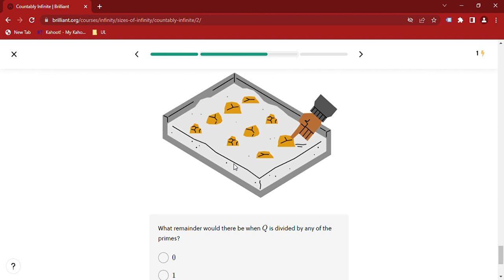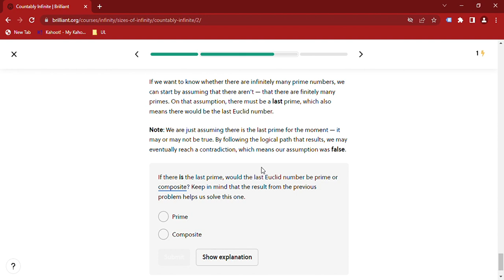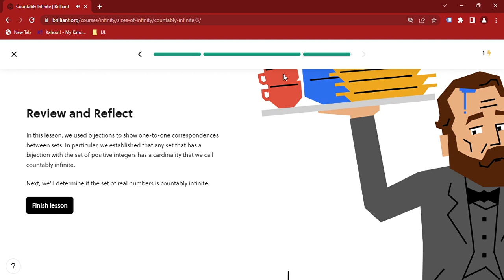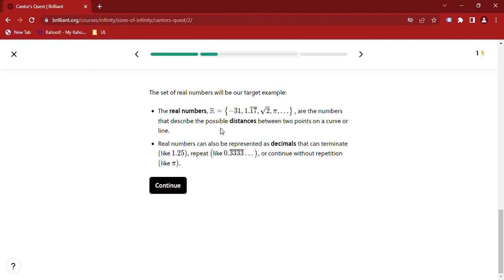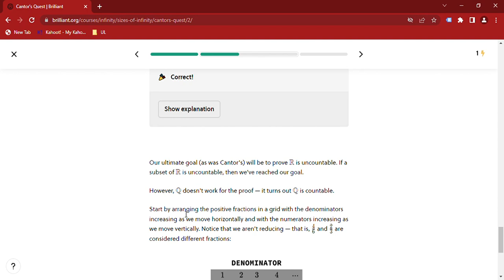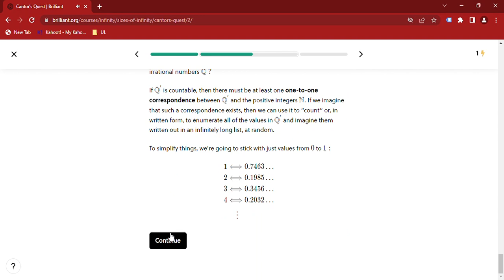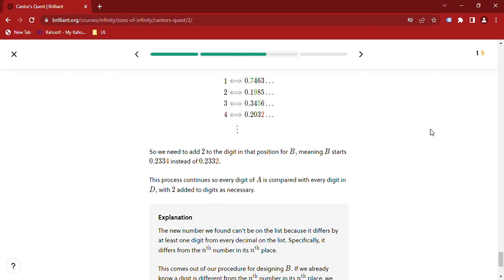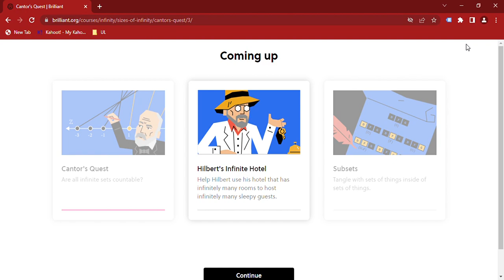Maths Lesson 68 Countably Infinite